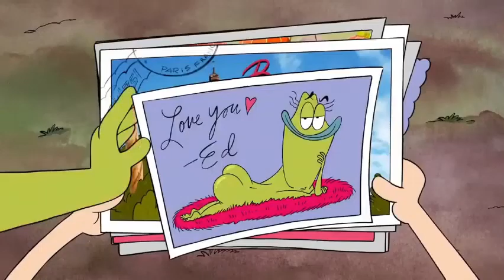Rocko / Desenhos Animado Antigo ☺️ ( Action ANIME)